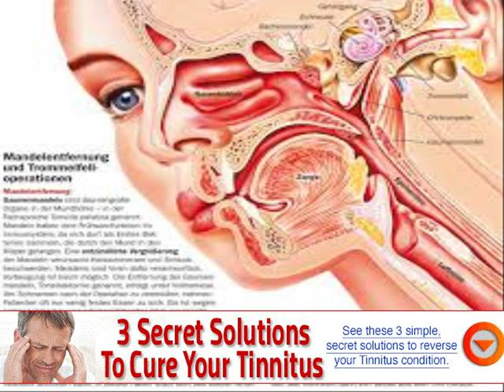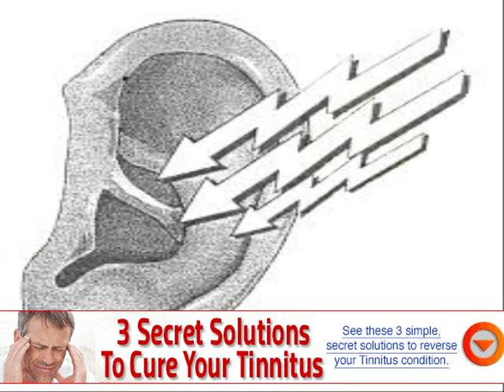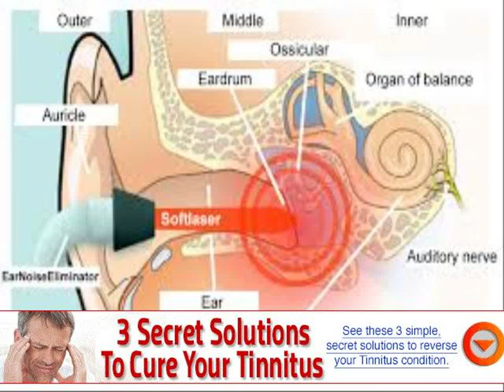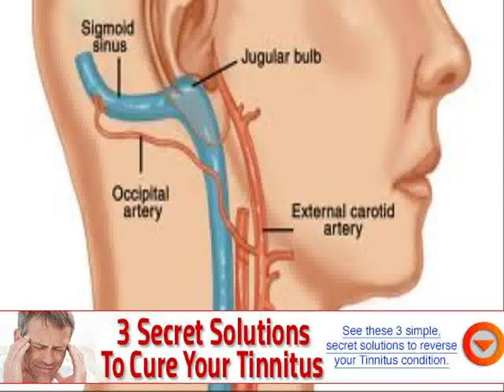what is the tinnitus